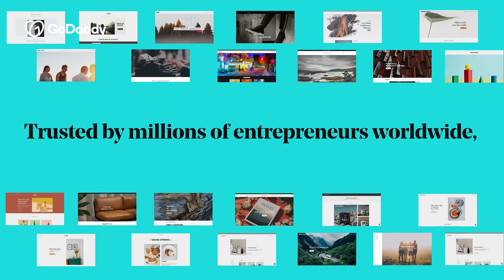It all starts with a domain name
It’s easy to find a domain name that suits your business with GoDaddy.
Make your idea real at godaddy.com.au